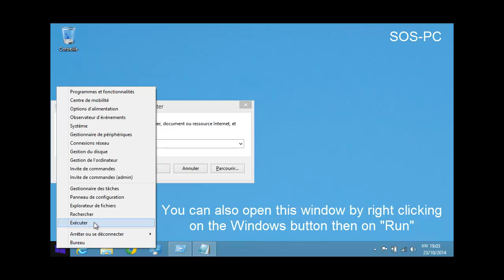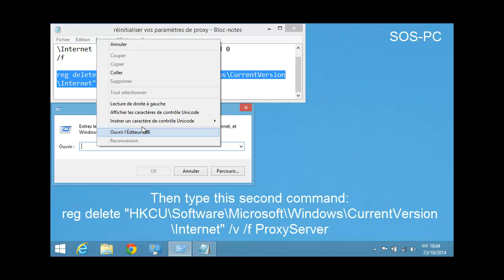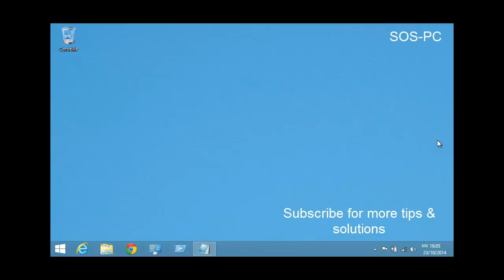The proxy server isn't responding (Solution N°3)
How to fix your Internet connexion and proxy problems.
Ask questions. You'll get answers. And if you like leave a "Like". There will be more videos coming very soon.
Commands:
1-   reg add «HKCU\Software\Microsoft\Windows\CurrentVersion\Internet » /v ProxyEnable /t REG_DWORD /d 0 /f
2-   reg delete "HKCU\Software\Microsoft\Windows\CurrentVersion\Internet" /v /f ProxyServer